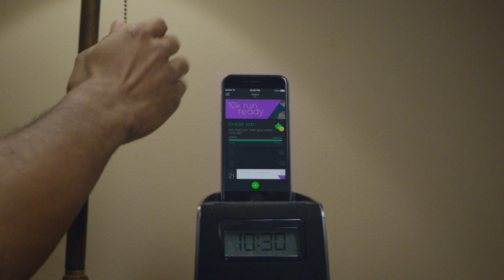Kiqplan: Your 12 Week Digital Coach Fitness App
Personalized fitness and nutritional coaching to help you lose weight and get fit in just 12 weeks. Includes workout videos, personal coaching and healthy recipe database.